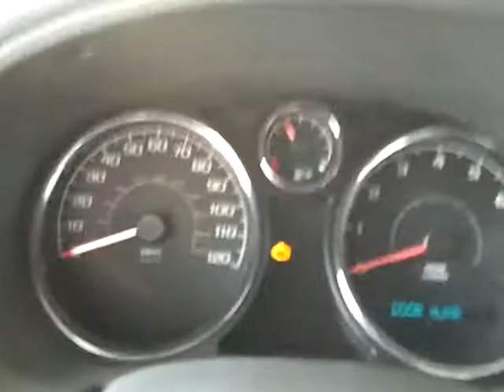T7285 2005 cobalt